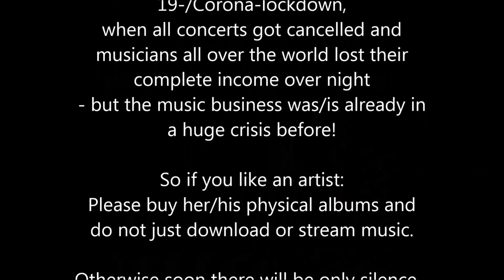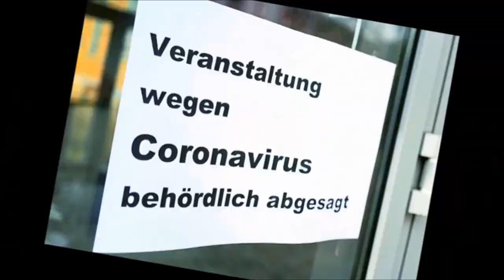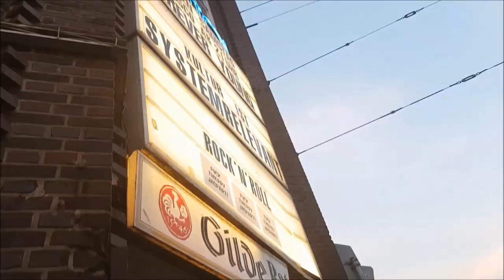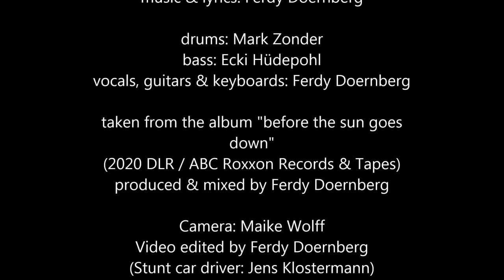Ferdy Doernberg "Before the sun goes down" - official videoclip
Drums: Mark Zonder
Bass: Ecki Hüdepohl
Vocals, guitars & keyboards: Ferdy Doernberg

music & lyrics: Ferdy Doernberg
taken from the album "before the sun goes down" by Ferdy Doernberg (2020 DLR/ABC-Roxxon)

Camera: Maike Wolff
Directed by: Ferdy Doernberg